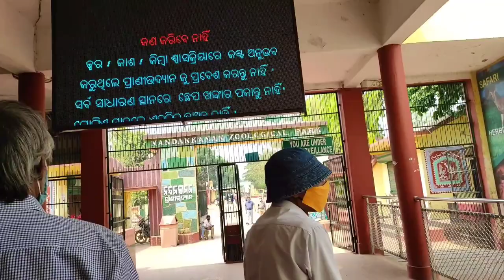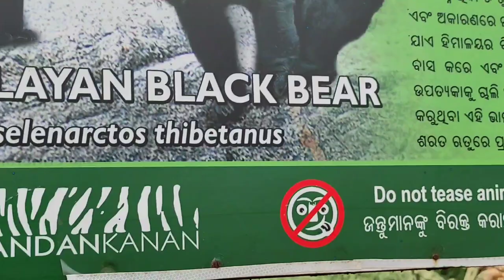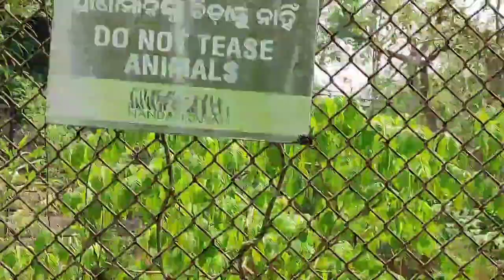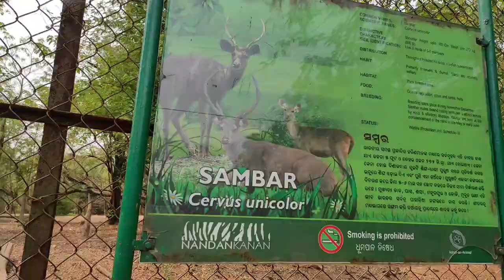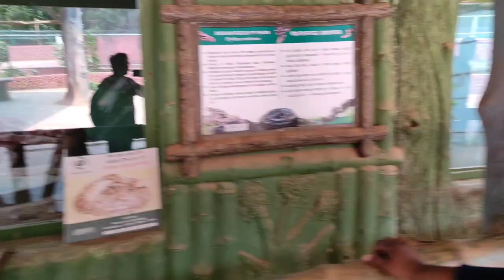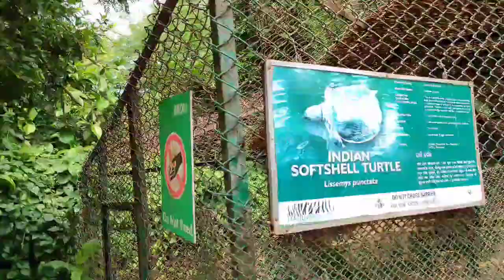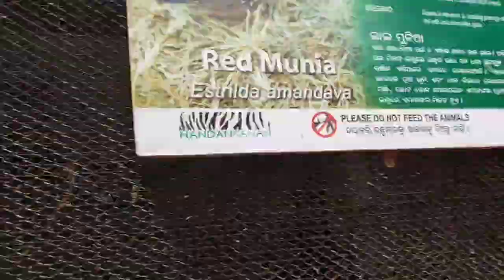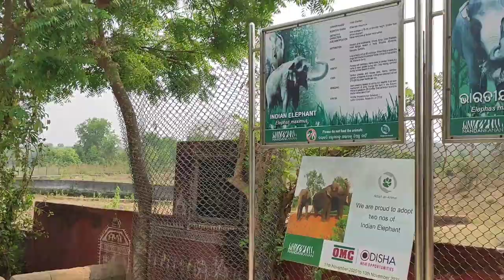INDIA'S SECOND LARGEST ZOO | NANDANKANAN | BHUBANESWAR | ODISHA | VERSATILE ANJALI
Nandankanan Zoological Park (Odia: ନନ୍ଦନକାନନ ଜୀବ ଉଦ୍ୟାନ) is a 437-hectare (1,080-acre) zoo and botanical garden in Bhubaneswar, Odisha, India. Established in 1960, it was opened to the public in 1979 and became the first zoo in India to join World Association of Zoos and Aquariums (WAZA) in 2009. It also contains a botanical garden and part of it has been declared a sanctuary. Nandankanan, literally meaning The Garden of Heaven,[1] is located near the capital city, Bhubaneswar, in the environs of the Chandaka forest, and includes the 134-acre (54 ha) Kanjia lake.Forest officials decided in 1960 that including rare plants and animals in the Odisha pavilion at the World Agricultural Fair in Delhi would help increase attendance. Word was sent to the forest department to capture as many small animals as possible for the display. In all, the forest department managed to capture two spotted deer (Axis axis), two barking deer (Muntiacus muntjak), two black buck (Antilope cervicapra), one mouse deer, one leopard cat, one flying squirrel, one racket-tailed drongo, one hornbill, two parrots, two hill mynah, one peacock, and a mongoose. In addition, the divisional forest officer of Deogarh captured a pangolin (scaly ant-eater) and two porcupines, and the divisional forest officer of Puri captured a pair of wild boars and a Python. All of these animals were delivered to the Delhi fair and exhibited at the Odisha pavilion.

The State Finance Department raised objections to a zoo in Odisha because of the cost of both establishing and maintaining the facility. While the issue was being debated, animals arrived back at Bhubaneswar in May 1960, posing problems to the forest department for housing and feeding them. P. Mohandra (Divisional Forest Officer, Puri) and G. K. Das (Divisional Forest Officer, Deogarh) built temporary structures at Khandagiri for the animals, and the community of Jain helped feed them. Discussions about a real zoo started soon after Dr. H. K. Mahatab, then Chief Minister of Odisha, visited the animals.

The initial proposal placed the zoo at Ghatikia close to Khandagiri and Udayagiri caves. However, this was deemed to pose water problems in the future. A zoo needs lot of water to meet the need of animals, cleaning of animals sheds and for various other purposes. The then Range Officer, Chandaka suggested Jujhagarh forest block on Kanjia lake near Barang Railway station as the most ideal location. The then Chief Conservator of Forests, Divisional Forest Officer, Puri, Range Officer, Chandaka and D.P. Ghosh, Forest Ranger visited the place and were impressed with its scenic beauty. Kanjia lake with its vast expanse over 125 acres low and undulating hills of Jujhagarh and Krushnanagar D.P.F.S. with lush green vegetation on both sides of the lake presented a picturesque site. Jujhagarh Forest Block had all the advantages for locating the zoo except communication from Bhubaneswar and the only approach was via Chandaka covering a distance of 38 km.

A committee consisting of Dr. Radhanath Rath, Sri G.C. Dash and Sri D.N. Choudhury, the then Minister of Forests, Secretary, Forest and the Chief Conservator of Forests, respectively, visited the place. They were very much impressed with its aesthetic beauty and recommended location of the zoo there with construction of a straight road (a distance of 14 to 15 km) from Bhubaneswar. Accordingly, it was decided to locate the Zoological Park in Jujhagarh Forest Block, Botanical garden in Krushnanagar Forest Block and develop Kanjia lake for Boating and Angling. The Director, Fisheries agreed to develop a portion of the lake for rearing various kinds of fish for visitors to see. Initially it was decided to keep spotted deer, barking deer, black bucks, wild boars, sambars, nilagai and bears in spacious enclosures. Other animals like leopard cat, mongoose, flying squirrel, porcupine, python, monkeys, hyena, jackal, civet cat, pangolin, jungle cat, parrots, mynah and other birds in suitable cages. It was decided to put efforts to capture tigers and leopards which could be exhibited in suitable cages for the time being and the suitable spacious enclosures would be built for them later on. It was also decided to raise a good flower garden and to plant important species and medicinal plants of Odisha inside proposed Botanical garden in Krushnanagar D.P.F. Eventually the site around the 134-acre (54 ha) Kanjia Lake was chosen. The lake would be developed for recreation as well.

A botanical garden was opened in 1963. The first tiger arrived at the zoo in 1964 from the Alipore Zoo in Calcutta, along with a pair of African lions, a pair of Mugger crocodiles, and a puma. The facility was renamed Nandankanan Zoological Park in 1981.

In 2009 Nandankanan Zoological Park became the first zoo in India to become a member of the World Association of Zoos and Aquariums